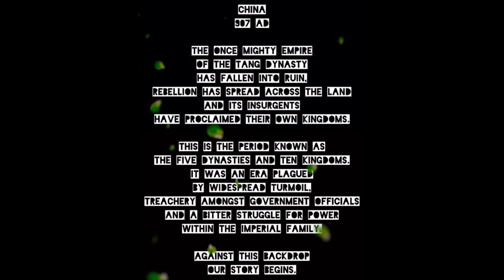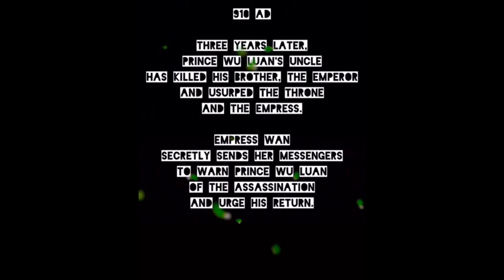HIROKAI | YE YAN (THE BANQUET)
CREDITS FOR COMPOSITIONS & VIDEO CONTAINED FROM ORIGINAL IN THE VIDEO:

The Banquet (2006 Film) Soundtrack
Film Director: Feng Xiaogang
Cinematography: Zhang Li, Xie Ze, Lam Fai-tai
Starring Zhang Ziyi, Daniel Wu, Zhou Xun
Track: Longing In Silence by: Zhou Xun & Yuan Li & Tan Dun
Composer: Tan Dun
Distributed by: Huayi Brothers, Media Asia Films.